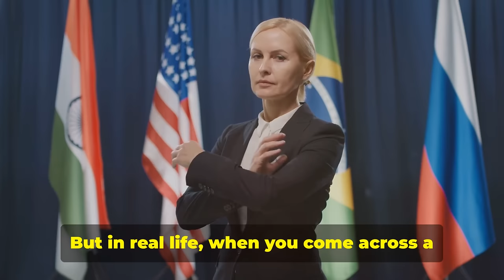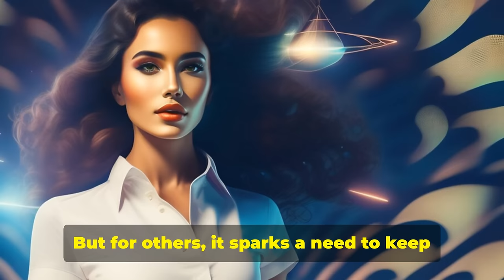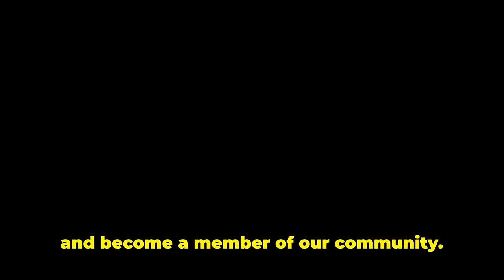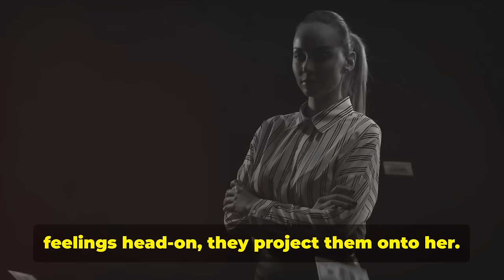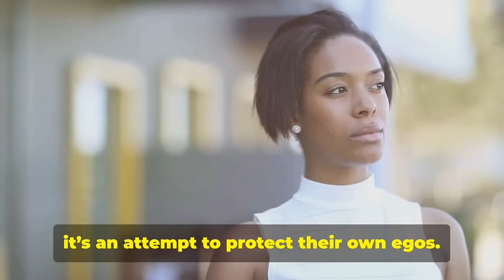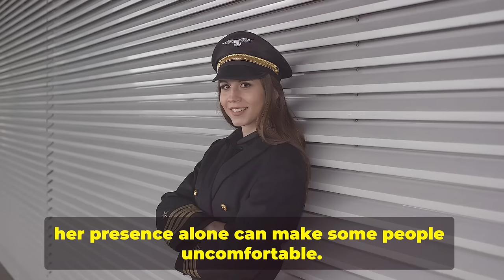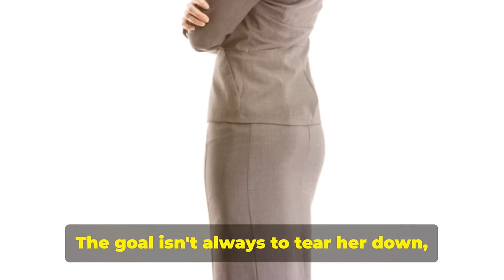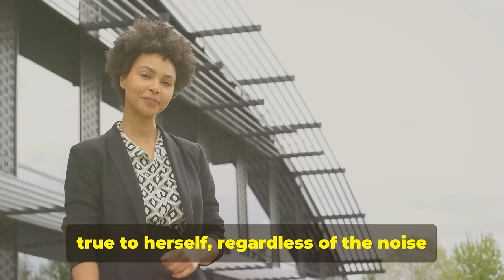Things People Do When They Recognize Sigma Female Are The Chosen One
Things People Do When They Recognize Sigma Female As The Chosen One

What happens when a Sigma female is recognized as "The Chosen One"? This video uncovers the fascinating reactions and behaviors of those around her. Sigma females are natural leaders and trailblazers, often admired yet misunderstood. We’ll explore:

Watch as we delve into these dynamics and more, revealing the powerful impact a Sigma female has when recognized as a leader.